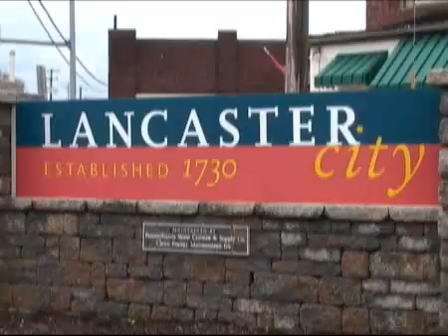SMART REMARKS: Coulter, the victim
Coulter, the victim